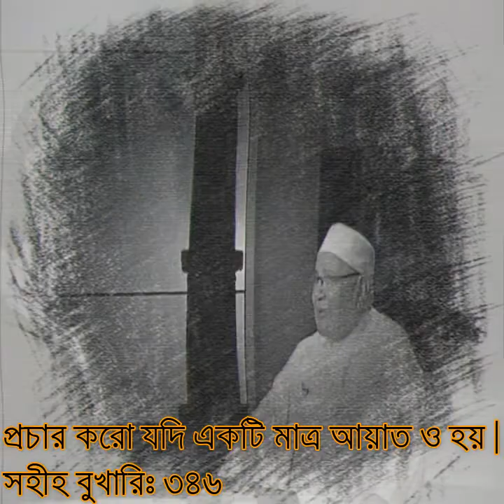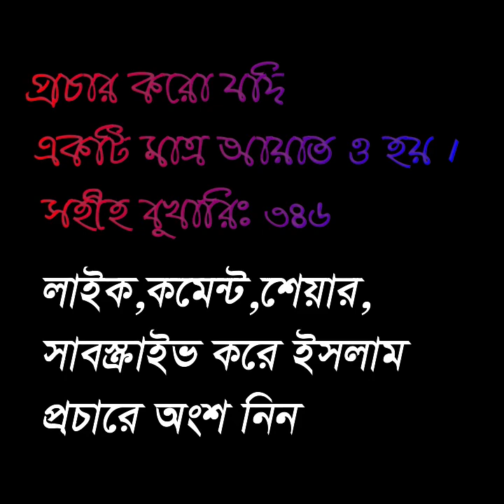ফজরে অলসতা দূর করার উপায় // শায়খ রাতেব আন নাবুলসী (হাফিঃ) - Tasbih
যারা ফজরের নামাজে ঠিক পাই না তারা দেখুন

রিলেটেড কিওয়াড

ফজরের নামাজ দেরি করে পড়া যাবে কিনা,fozor er namaz time 2022,
ঘুমের কারণে ফজর নামাজ পড়তে না পারলে করণীয়,ঘুমের কারণে ফজরের নামাজ পড়তে না পারলে করনীয়,
 ফজরে অলসতা,ফজরের নামাজে উঠার উপায়,অলসতা দূর করার উপায়,
ফজরে অলসতা দূর করার পাঁচ উপায়,
fajr azan,
rose tv 24,
as sunnah trust,
as sunnah foundation,
khandaker abdullah jahangir,
motiur rahman madani,
shaikh ahmadullah,
ahmadullah youtube channel,
abdul hai muhammad saifullah,
fojor namaj time,
ফজরের ওয়াক্তে কিভাবে জাগ্রত হতে পারি,শায়খ রাতেব আন নাবুলসী (হাফিঃ),